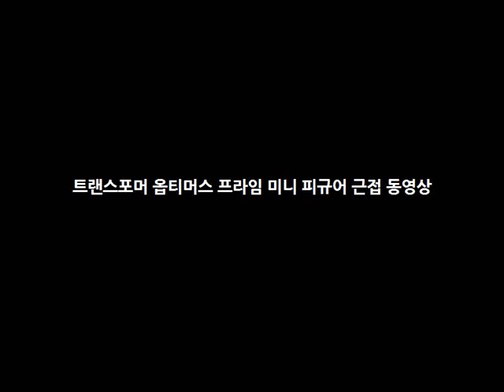트랜스포머 옵티머스 프라임 미니 피규어 근접 동영상_Transformers toys 玩具 juguete Игрушки おもちゃbrinquedo 토이도서관tv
동영상설명 : 트랜스포머 옵티머스 프라임 미니 피규어 근접 동영상_Transformers toys  玩具 juguete Игрушки おもちゃbrinquedo 토이도서관tv

파워레인저 다이노포스 캡틴포스 엔진포스 미라클포스 고버스터즈 라바 로보카폴리 슈퍼윙스 터닝메카드 아이언맨 토이스토리 장난감 또봇 헬로카봇 뽀로로 등 더많은 장난감 전체 동영상 보기는 위에 있는 토이도서관 tv 링크를 눌러주세요!! 감사합니다.